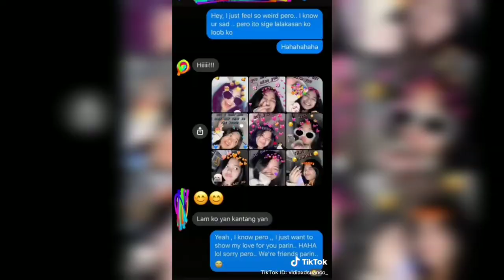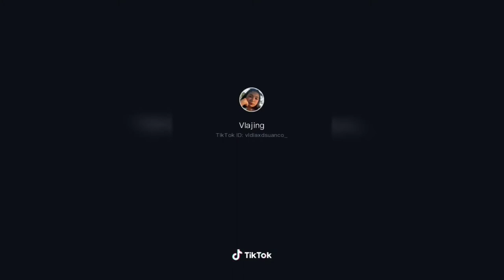Jaja Tiktok Compilation Ang Ganda niya!!